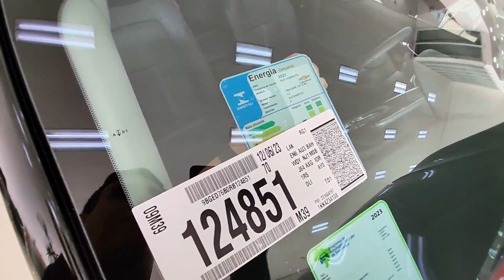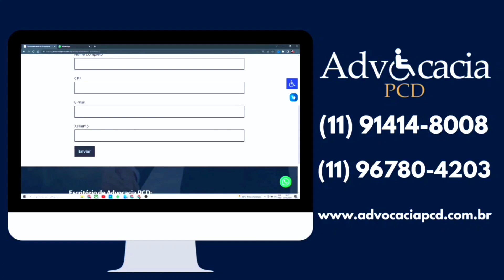CHEVROLET TRACKER RS 1.2 TURBO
TRACKER RS 1.2 TURBO A PARTIR DE R$ 163.000

Citroen SIM Divisa Campinas | Valinhos 👆🏻
Av Kamekichi Ohnuma - s/n - Vila Faustina
ADVOCACIA PCD
INOVA ISENÇÕES
MOTOS PARA PCD, ATUALIZAÇÃO DA PL 3986/19!
VITÓRIA PCD. ISENÇÃO DE IPVA PARA JEEP COMPASS!
TRACKER LT 1.0 TURBO.
208 TURBO ETÁ CHEGANDO DIA 14 DE SETEMBRO!
VENDA SEU CARRO PCD EM 15 DIAS!
CRETA LIMITED 1.0 TURBO.
3 SUV PCD MAIS VENDIDAS DO BRASIL!
NOVELA SEM FIM DO IPVA PCD!
ISENÇÃO DE IPVA APROVADA PARA ELÉTRICOS EM SP!
YARIS CROSS ESTÁ CHEEGANDO E VAI SER UMA EXCELENTE OPÇÃO PCD!
CARROS ELÉTRICOS PARA PCD!
KICKS ACTIVE, BOA OPÇÃO DE SUV PCD!
HR-V PCD EM AGOSTO!
AINDA EXISTEM ISENÇÕES PARA CARROS PCD.
PEUGEOT 208 PCD POR 71 MIL REAIS!
PO ]R 89 MIL SUV PCD PEUGEOT 2008!
NÃO TEM FIM! IPVA PCD.
HYUNDAI CRETA PARA PCD.
TODOS OS MODELOS DE TOYOTA PARA PCD!
INCRÍVEL! 3 OFERTAS JEEP DAHRUJ CEASA!
HR-V OU COROLLA CROSS? QUAL O MELHOR PELO MESMO PREÇO?
YARIS PCD COM TODAS AS ISENÇÕES EM AGOSTO!
TOYOTA YARIS SEDAN PARA PCD!
COROLLA CROSS PARA PCD EM AGOSTO!
POR 130 MIL QUAL A MELHOR ESC#OLHA? TOYOTA COROLLA OU NISSAN SENTRA?
POR 130 MIL QUAL A MELHOR ESCOLHA? T-CROSS OU SENTRA?
CITROEN C3 PARA PCD COM ISENÇÃO DE IPI E ICMS!
CRETA N-LINE COM ISENÇÃO DE IPI E BÔNUS!
HB20 SENSE PCD COM TODAS AS ISENÇÕES! TODOS OS DETALHES!
ACONTECEU! CONFAZ FALA SOBRE ICMS PARA PCD!
A MELHOR MANEIRA DE COMPRAR SEU CARRO PCD!
SERÁ AGORA? MARCADA NOVA REUNIÃO DO CONFAZ!
VW POLO PCD COM TODAS AS ISENÇÕES!
VW VIRTUS PCD EM AGOSTO! ISENÇÃO DE IPI E BÔNUS!
CRETA OU SENTRA? PELO MESMO PREÇO, QUAL O MELHOR PARA PCD?
REUNIÃO CONFAZ CHEGANDO! SERÁ QUE SOBE O TETO DE ICMS PCD?
PELO MESMO PREÇO, QUAL VOCÊ ESCOLHE? COROLLA XEI OU TRACKER PREMIER?
BOMBA! IPVA PCD SAINDO RESULTADO???
BOA NOTÍCIA! LICENCIAMENTO PCD LIBERADO!
INCRÍVEL, NOVO HB20 SENSE TURBO AT PARA PCD COM TODAS AS ISENÇÕES!

Política de Comentários do Canal:

1. Ao comentar você concorda e permite que o texto, nome de perfil e imagem de perfil, possam ser usados para ilustrar e compor conteúdo em vídeo e postagem aqui deste canal, sem custo ou ônus para o criador;
2. Comentários estão sujeitos à moderação do criador do canal e ao sistema automático desta Plataforma Social. Os comentários devem ser adequados ao assunto/tema do vídeos/ canal. Comentários fora de contexto podem ser excluídos; 3. Estas regras são retroativas e se aplicam a todo o canal, em qualquer vídeo que tenha comentários públicos;
4. Se o comentário for excluído (pelo perfil que comentou ou pelo administrador do canal), mas já tiver sido usado e exibido em algum vídeo do canal, o conteúdo em vídeo NÃO será excluído.